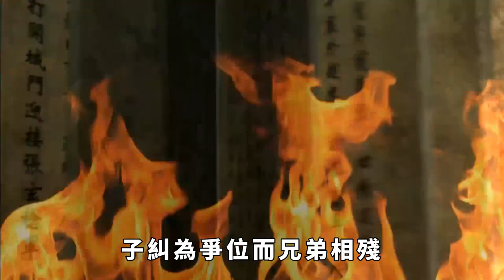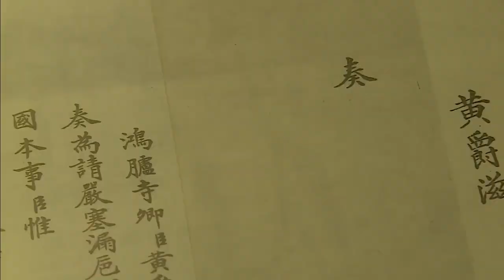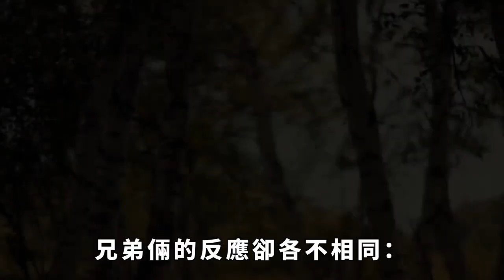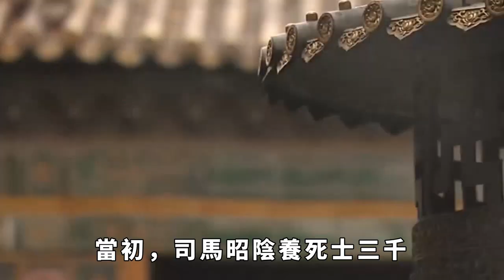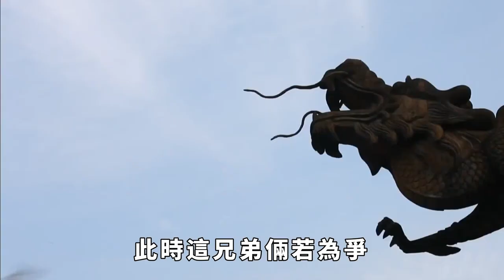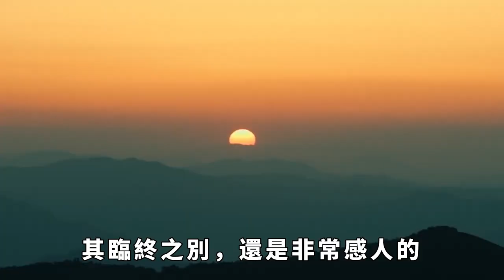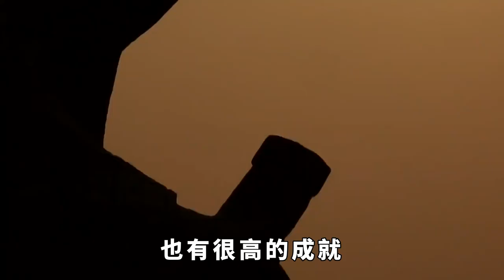司馬家的司馬師和司馬昭，在權力面前，為什麼沒有因此反目成仇？ 【史曰館】古代歷史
司馬懿去世後，司馬師繼任大將軍，獨攬朝廷大權，司馬昭則經常在外領兵作戰，兄弟倆一個主內，一個禦外，齊心合力共掌曹魏軍政大權，其權勢地位愈加穩固。但自古以來兄弟為權力而反目成和的例子比比皆是，春秋時期，齊國公子小白與哥哥公子糾為爭位而兄弟相殘，最終繼位的齊桓公逼迫魯國殺害了哥哥公子糾。司馬氏自高平陵之變以後便牢牢掌握了曹魏大權，在司馬懿死後，司馬師、司馬昭兄弟同掌曹魏大權，在權力面前卻為何沒有反目成仇呢？